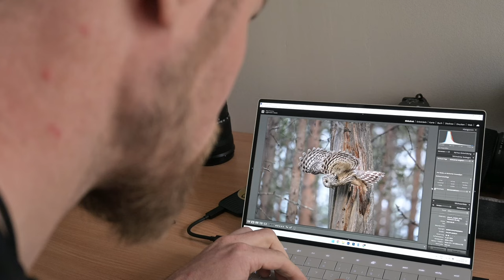Backup auf Reisen - wie du die Bilder gut nach Hause bringst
Bilder auf Reisen richtig sichern. Mehrere kopien und unterschiedliche Medien.